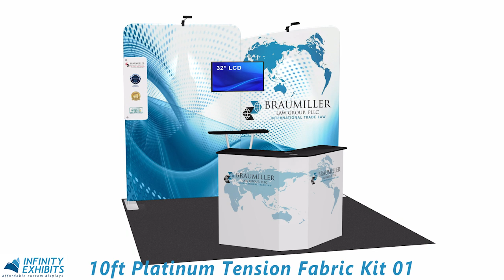10ft Platinum Tension Fabric Display Kit 01 - Infinity Exhibits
Experience the excellence of our Platinum Tension Fabric Displays, featuring a premium tension fabric system crafted from high-quality compact aluminum tube frames.  Lightweight and easy to assemble, these frames offer versatile design options.  Our attractive and seamless pillowcase graphics slip over the frame effortlessly for a polished appearance.  Choose from a variety of affordable pre-packaged kits with accessories, like TV mounts for presentations, shelving and tables for merchandise display, and cases that can be converted in to counters to create a functional and eye-catching display.  Custom designs are also available to meet your specific needs.

Ready to make a lasting impression at your next trade show?

What's Included:
(1) 10ft Tension Fabric Display Kit 01
     (1) 60″ w x 92″ h Arc Frame
     (1) 60″ w x 92″ h Straight Frame
     (3) Base-plates
     (2) Single Sided Zippered Pillowcase Fabric Graphics
     (2) LED Stem Lights
     (1) MX3000 Case

Music Credit - Silent Waves by Nick Petrov